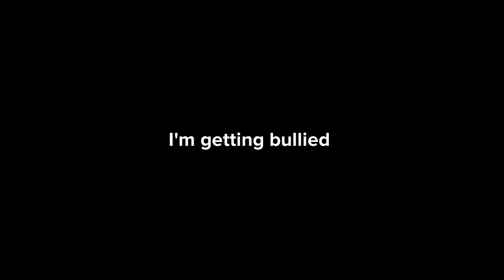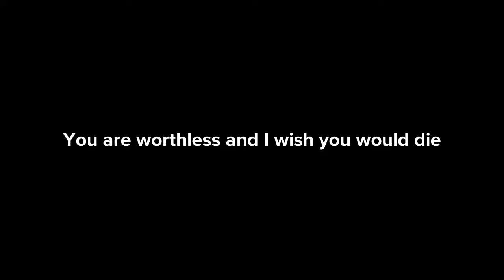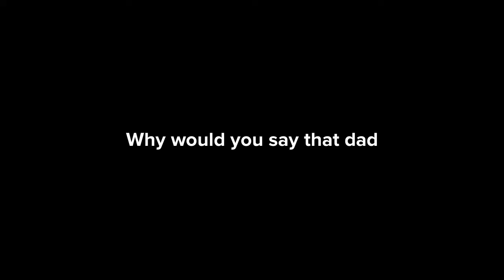The Bully Short Film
Hope you enjoyed this short film